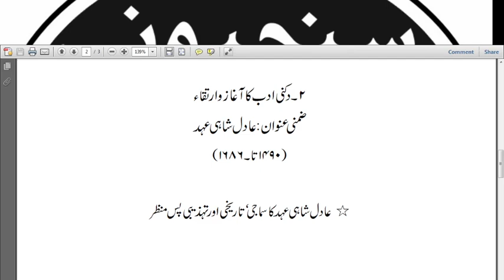Dr. Quadri W.I., Asst. Prof., Dept. of Urdu, Sanjeevanee Mahavidyalaya, Chapoli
Subject : Urdu Optional (Tareekh-e-Urdu Zaban-O-Adab- IX)
Class : B.A.T.Y.       Sem. Vth
Topic : Adil Shahi Ahed (Part-I)
Name : Dr. Quadri W.I., Asst. Prof., Dept. of Urdu, Sanjeevanee Mahavidyalaya, Chapoli, M.S.